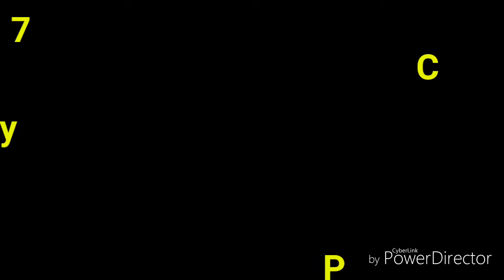Child labour them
Non dancer dancing very well